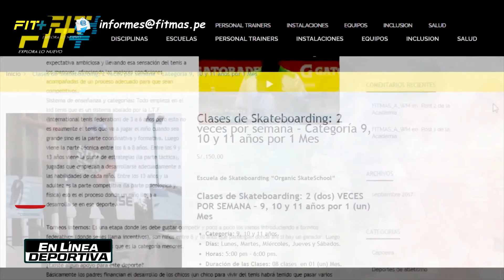En línea Deportiva | 23/05/18 (Parte 1) | TITULARES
Programa del día 23 de mayo.